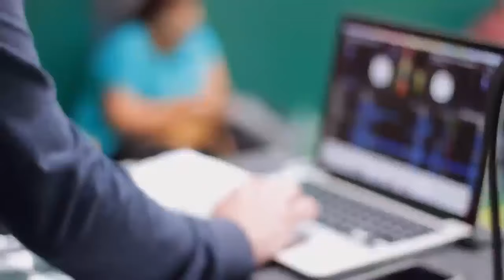Bar monkey festival 2016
This was a great battle of the bars 2017 will be even better I myself will not be competing this year